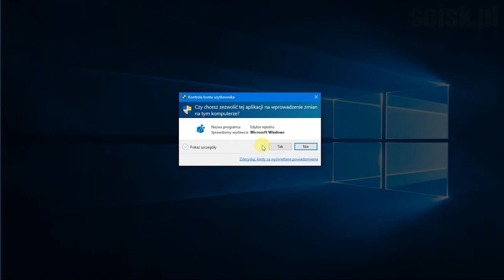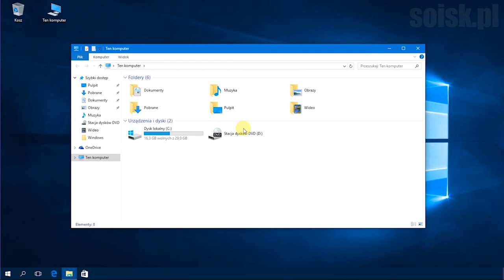Windows 10: Usuwanie ikony Sieć znajdującej się z lewej strony okna nawigacji.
Krok 1.

Krok2.
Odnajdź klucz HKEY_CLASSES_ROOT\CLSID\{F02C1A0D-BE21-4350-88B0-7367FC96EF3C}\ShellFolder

Krok 3.
Odnajdź wartość DWORD o nazwie Attributes

Krok 4.
Zmień jej wartość na b0940064

Krok 5. Wyloguj się lub ponownie uruchom komputer.